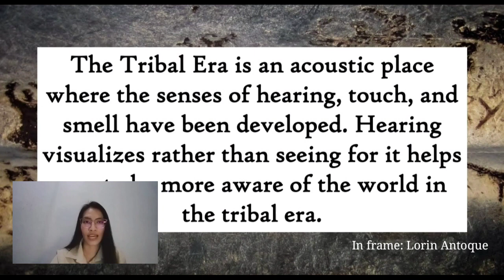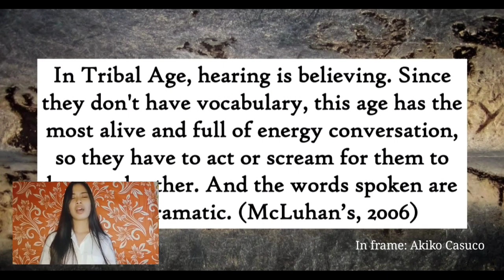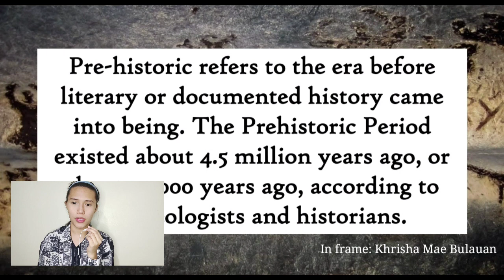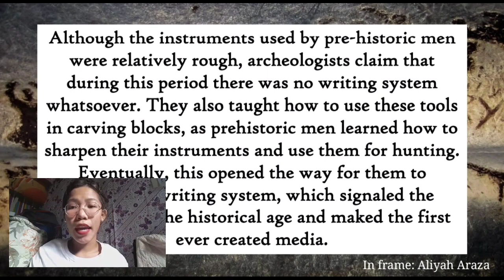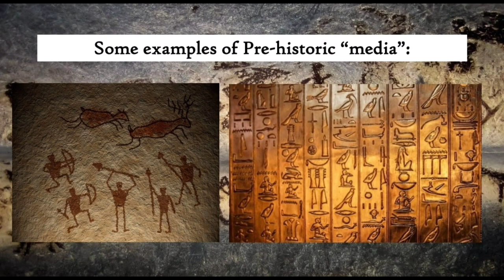GROUP 1 (MEDIA AND INFORMATION LITERACY) TRIBAL AGE / PRE-HISTORIC MEDIA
Topic: TRIBAL AGE / PRE-HISTORIC MEDIA

Submitted by:
GROUP 1 / 12 - BUFFETT
Members:
Agcanas, Alliah Joy
Antoque, Lorin
Araza, Aliyah
Buban, Rachelle Ann
Bulauan, Khrisha Mae
Casuco, Akiko
Santos, Julius Michael

Submitted to:
Prof. Danielle Denise P. Adorable